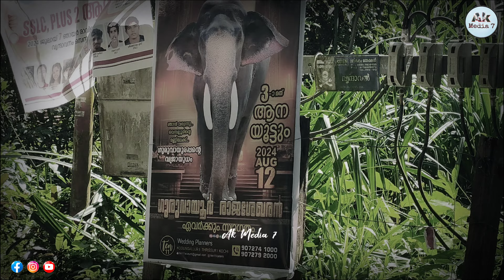ഗുരുവായൂർ രാജശേഖരൻ ഇന്ന് തച്ചുംപുറത്ത് ക്ഷേത്രത്തിൽ നടന്ന ആനയൂട്ടിന് 😍🔥 Guruvayoor Rajashekharan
♥നിങ്ങൾ ആദ്യമായാണ് എന്റെ യൂട്യൂബ് ചാനലിൽ നിന്നും വീഡിയോ കാണുന്നതെങ്കിൽ സബ്സ്ക്രൈബ് ചെയ്യുക.

 സബ്സ്ക്രൈബ് ചെയ്തു ബെൽ ഐക്കൺ കൂടി ക്ലിക് ചെയ്താൽ ഞാൻ ഇടുന്ന വീഡിയോകൾ ഒന്നും തന്നെ നഷ്ടപ്പെടാതെ കാണുവാൻ സാധിക്കും.

ഇഷ്ടപ്പെട്ടെങ്കിൽ ലൈക്ക് ചെയ്യുവാനും കമന്റ് ചെയ്യുവാനും മറക്കരുത്.♥

Guruvayoor Rajashekharan
Thachumpurath Aanayoott
Sn puram
Vemballur